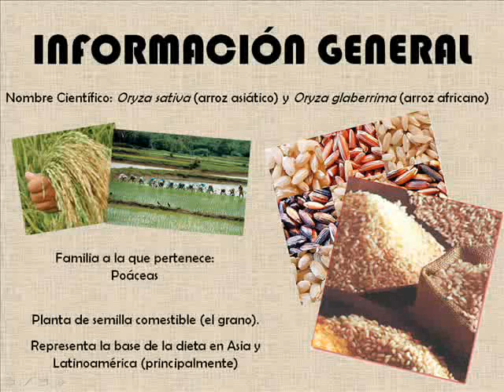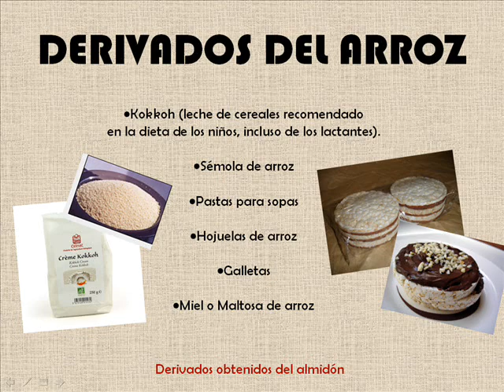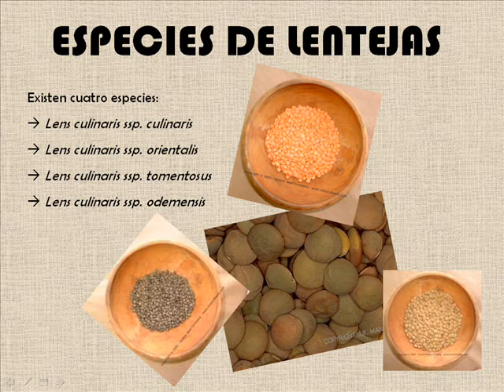Bromatología 03 (UPC - Perú)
Bromatología3 (UPC-Perú)